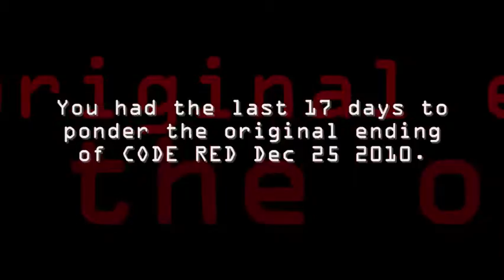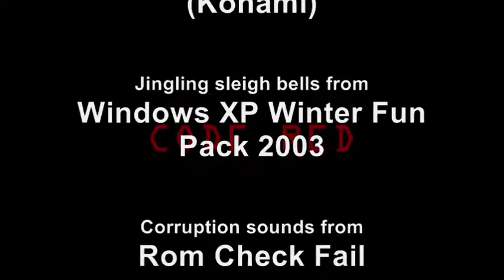CODE RED Dec 25 extended retcon ending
IMPORTANT NOTICES IN DESCRIPTION

17 days later, it's back to the jingling bells and (fictional) military research as the intelligence the Pyro actually found that day is revealed.

Posted January 11, 2011. Un-privatized January 12.

IMPORTANT NOTICES
If you came here from CR Dec 25, there's a chance the picture would be squished and cut off (bad aspect ratio). Just click the position bar and get it back to where you were.

Also, I ask you not to reveal anything in the comments until the finale has been released. There is a giveaway clue to the WHO of the 5 Ws via a related character. You don't know the WHAT yet.
I guess you'll probably have to go and watch the Bum Review now

CODE RED finale to be released sometime in 2011!

Machinima and CG sequences based on characters by Valve Corporation, Kagami Yoshimizu, Kei, and especially Crypton Future Media.

Here, comparisons, in-jokes, and commentary are made, but in a non-obvious manner (the usual stealth-commentary manner). Two characters related to the (fictional) case file subject are revealed here. [It's pretty much a dead giveaway and partially sets up the finale.] This is also non-profit personal use.